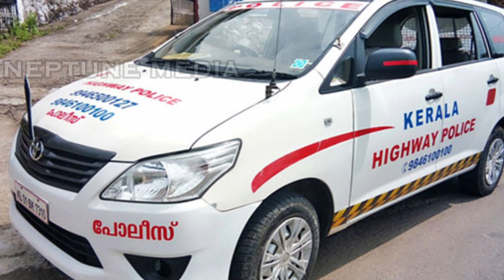എങ്ങനെ കേരള പോലീസ് ഡ്രൈവർ ആകാം .. Kerala Civil Police Driver .